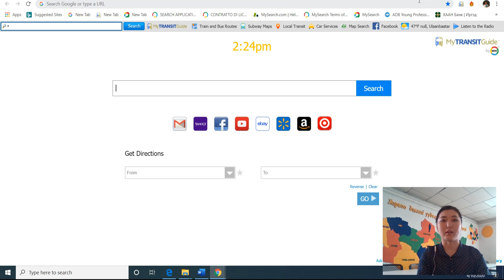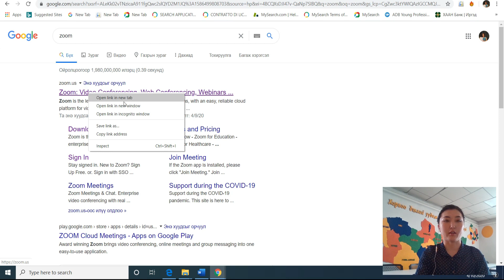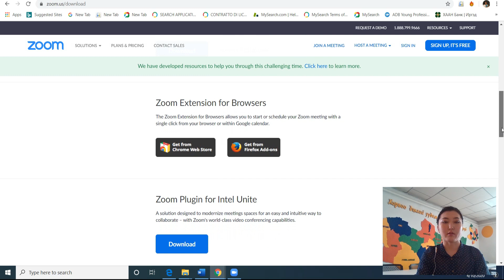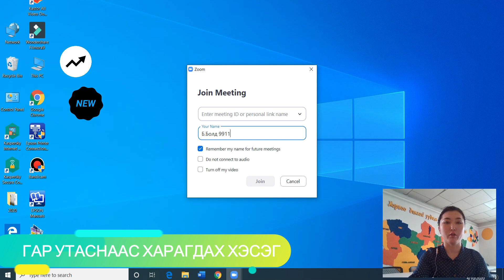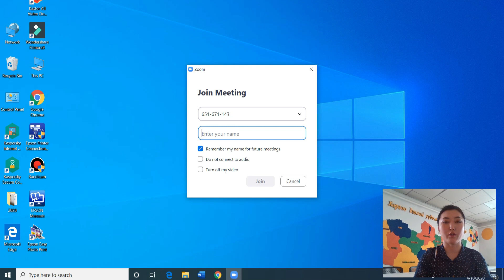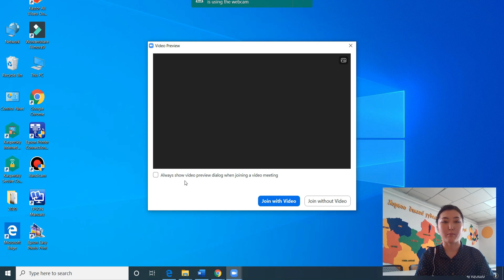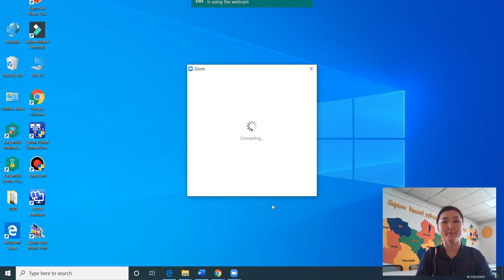zoom ашиглан хэрхэн сургалтанд хамрагдах вэ?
Хөдөлмөр, халамжийн үйлчилгээний газраас COVID-19 халдвараас урьдчилан сэргийлэх, төрийн үйл ажиллагаа тасралтгүй байх зарчмыг хангаж Хөдөлмөр эрхлэлтийг дэмжих арга хэмжээний хүрээнд зохион байгуулагддаг сургалтуудыг онлайн хэлбэрт шилжүүлж байна. Үүнтэй холбоотой тус газрын ашиглаж буй  ZOOM.US  программыг ашиглан иргэдэд сургалтыг зохион байгуулж байна. Иргэд тус программыг ашиглан сургалтанд хэрхэн хамрагдах тухай зөвлөгөөг хүргэж байна.